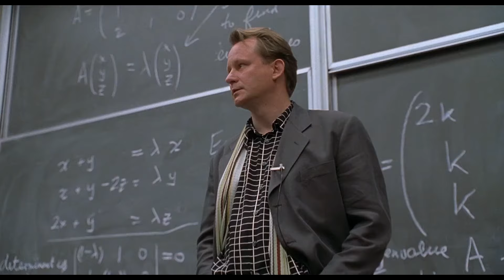Mystery Math Magician - Good Will Hunting (1997) - Movie Clip HD Scene